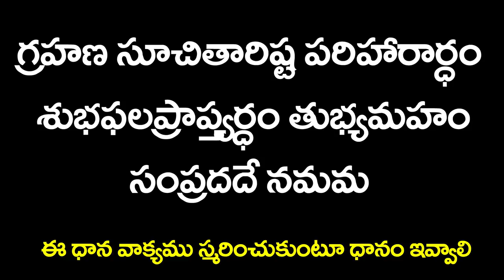చంద్రగ్రహాణం రెమిడిస్ | Chandra Grahan2018 Remedies | Kameswara Sarma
Rasiphalalu August 2018, August Masaphalalu 2018, Rasi Phalalu,Monthly Horoscope in Telugu, Panchangam In Telugu, This Month Rasi Phalalu,Astrology In Telugu,Rasi Phalalu 2018